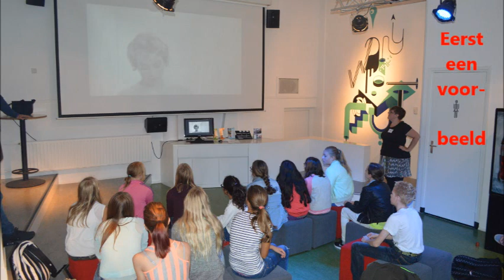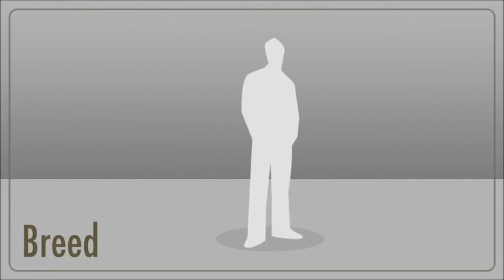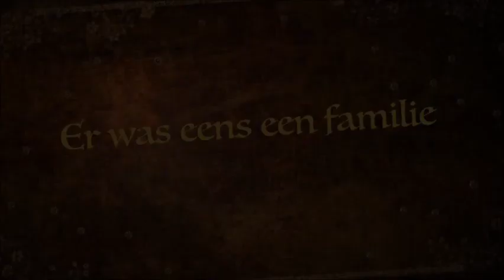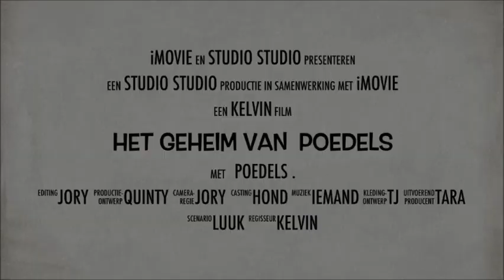Thorbecke Nieuwerkerk bij digital playground Rotterdam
De leerlingen van Thorbecke Nieuwerkerk hebben op 3 september 2014 in Rotterdam bij Digital Playground hun uiterste best gedaan om een trailer te maken van een speelfilm.